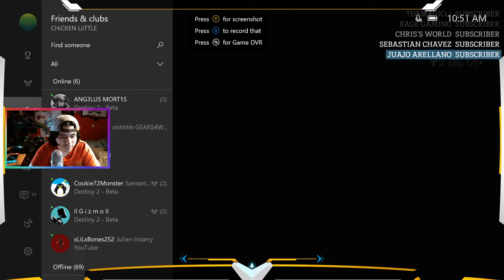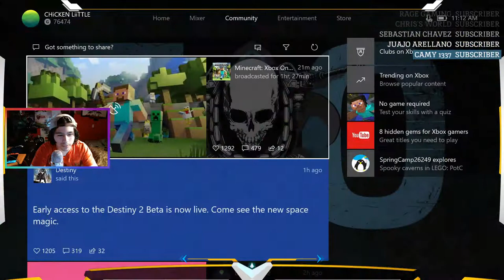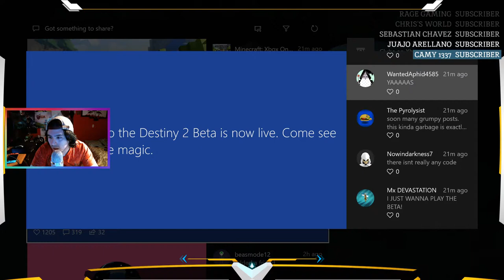DESTINY 2 XBOX ONE EARLY BETA ACCESS!!!!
Just my Wife and I Trying out a Horror Game ! Had a Blast !